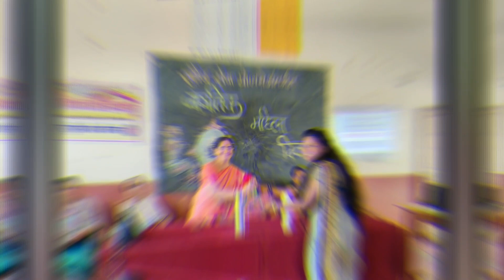womans day | कला वाणिज्य व विज्ञान महाविद्यालय कुऱ्हा येथे महिला दिन साजरा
*कला वाणिज्य व विज्ञान महाविद्यालय कुऱ्हा येथे महिला दिन साजरा*

कुऱ्हा (काकोडा): परमपूज्य माधव सदाशिव गोळवलकर गुरुजी सार्वजनिक संस्था द्वारा संचालित कला, वाणिज्य व विज्ञान महाविद्यालयात  दिनांक 8 मार्च 2023 रोजी राष्ट्रीय सेवा योजना विभागाद्वारे जागतिक महिला दिनाचे आयोजन करण्यात आले. या कार्यक्रमाच्या अध्यक्षस्थानी संस्थेच्या संचालिका सौ. गौरीताई राजेंद्रजी फडके, आणि कार्यक्रमास प्रमुख अतिथी म्हणून  अर्चना ताई इंगळे(कृषी सेविका, कुऱ्हा),  डॉ. श्रद्धा पाटील(शासकीय रुग्णालय, कुऱ्हा), डॉ.शीला तुषार बाठे(शासकीय रुग्णालय, कुऱ्हा), सौ. अर्चना प्रमोदजी शिवलकर मॅडम , सौ अनघा भालचंद्रजी कुलकर्णी मॅडम, आणि उज्वला कोळी मॅडम उपस्थित होत्या. कार्यक्रमाच्या  अध्यक्षा व प्रमुख अतिथी यांनी कवयित्री  बहिणाबाई चौधरी यांच्या प्रतिमेला पुष्पहार अर्पण करून व दीप प्रज्वलन करून पूजन केले.सदर कार्यक्रमाचे  प्रास्ताविक  प्रा.भाग्यश्री ढगे यांनी केले. त्यांनी प्रास्ताविकेतून कार्यक्रमाचा हेतू उद्देश आणि कार्यक्रमाची रूपरेषा मांडली. त्याच बरोबर प्रसिद्ध अभिनेत्री व लेखिका श्वेता संजयराव भटकर यांनी या कार्यक्रमास ऑनलाइन शुभेच्छा संदेश दिला. नंतर T.Y.B.A च्या विद्यार्थिनी पुनम चव्हाण आणि आरती येणारे यांनी आपले मनोगत व्यक्त केले. कार्यक्रमास लाभलेल्या  प्रमुख पाहुन्या कृषी सेविका अर्चनाताई इंगळे यांनी आपले मनोगत व्यक्त केले. व आपल्या मनोगतातून  आजची महिला कशी असायला हवी? स्त्रीचे महत्त्व आणि पौष्टिक तृणधान्ये व त्यांचे महत्त्व पटवून दिले.आणि डॉ. श्रद्धा पाटील यांनी स्त्री जन्म व लैंगिक समानता, स्त्री भ्रूणहत्या याविषयी योग्य असे मार्गदर्शन केले. आणि कार्यक्रमाच्या अध्यक्षा सौ. गौरीताई राजेंद्र फडके यांनी आपल्या अध्यक्षीय भाषणातून महिला दिनाचे महत्त्व पटवून दिले.नारीशक्तीची महती अगदी साध्या आणि सोप्या शब्दात  आपल्यासमोर मांडली. आपली शक्ती उत्तमपणे वापरून कार्य कसे घडवून आणायचे हे त्यांनी पटवून दिले. याचबरोबर कार्यक्रमांमध्ये विविध खेळांचे आयोजन करण्यात आले. उपस्थित विद्यार्थिनींनी खेळाचा पुरेपूर आनंद घेतला.  बेटी बचाव बेटी पढाव अभियानाचे राष्ट्रीय संयोजक मा. श्री. डॉ. राजेंद्रजी फडके सर आणि संस्थेचे सचिव मा.श्री.भालचंद्रजी कुलकर्णी सर आणि प्राचार्य सचिन जोशी सर यांनी सर्वांना महिला दिनाच्या शुभेच्छा दिल्या. यावेळी डॉ. राजेंद्रजी फडके यांनी सूकन्या समृद्धी योजना व बेटी बचाव बेटी पढाओ अभियाना तर्फे चालणाऱ्या विविध उपक्रमांची माहिती दिली. सदर कार्यक्रमाचे  सूत्रसंचालन राष्ट्रीय सेवा योजना महिला कार्यक्रम अधिकारी प्रा. शितल म्हस्के यांनी केले. तर आभार प्रदर्शन प्रा.गीता वाघ यांनी केले. कार्यक्रमाची सांगता ही पसायदानाने  करण्यात आली.
Breaking news
Background Audio in this Youtube Channel's Video is Audio Recorded by our team for our youtube Channel.
All the videos and audios on this YouTube Channel are recorded by our Camera setup and our recording persons.
 Please Follow  My *Facebook page*